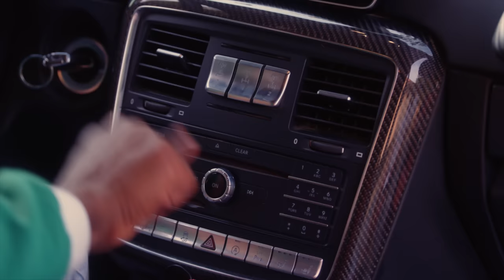MANI | Season 6 | Ep. 3: “You Gotta Chill”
Driving lessons end in a fiery showdown with Tanner’s mom. At school, everyone keeps a secret from Brittany.

0:00 - Mani takes the wheel
6:09 - Brittany faces off against Karen and Monique
7:55 - Brittany scores an invite from Tanner

ABOUT MANI
When her wish-upon-a-star moment goes awry, Brittany, a 13-year-old aspiring pop-star, swaps bodies with her summer school teacher, Mani. Together, this mixed-up pair will have to learn to work together and walk a mile in one another’s shoes—or risk losing their true selves forever.